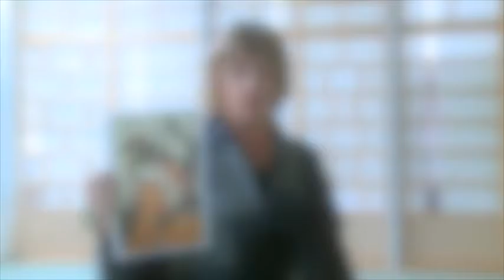Expo UKIYO-E - APP SōDESUKA - ASK ME - Marie-Rose Meysman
12 connaisseurs du Japon de 7 à 70 ans vous parlent de leur estampe préférée dans l'exposition 'Ukiyo-e - Les plus belles estampes japonaises' au Musée du Cinquantenaire du 21/10/16 au 12/02/17 + 3 week-ends supplémentaires (18+19/02, 25+26/02, 4+5/03)
"Si on regarde bien, on voit aussi la main de la femme, on ne sait si c'est pour empêcher l’homme de défaire le kimono ou au contraire pour l’aider."

12 Japan-kenners van 7 tot 70 jaar nemen het woord over hun favoriete prenten in de tentoonstelling 'Ukiyo-e - De mooiste Japanse prenten' in het Jubelparkmuseum, van 21/10/16 tot 12/02/17 + 3 extra weekends (18+19/02, 25+26/02, 4+5/03).
"Als je goed kijkt, zie je ook de hand van de vrouw. Het is niet duidelijk of ze hem probeert tegen te houden of juist te helpen om de kimono uit te doen."
Download de app ‘Sōdesuka’ via izi.travel.com